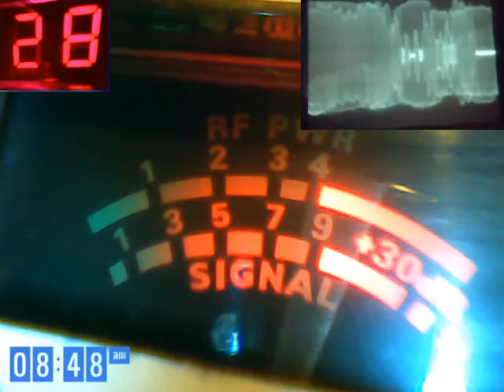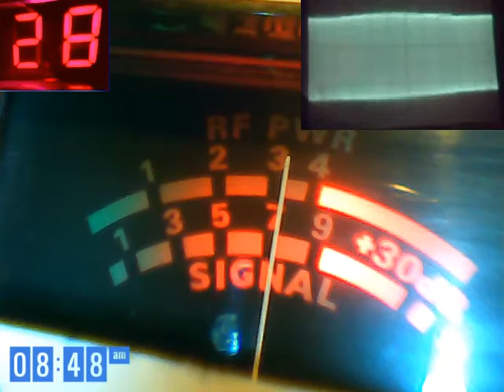Audioman288 & G M T ch 28 12/6/2016